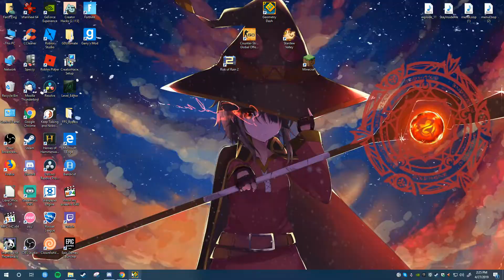Geometry Dash Hard Demon | Mind Control (Lalter)